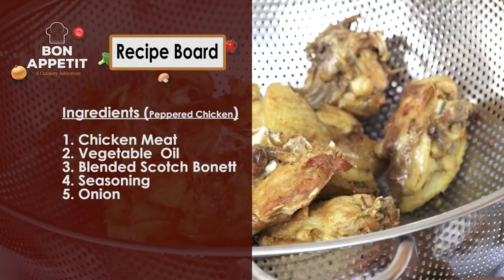Bon Appetit | Igala Cuisine II | NTA